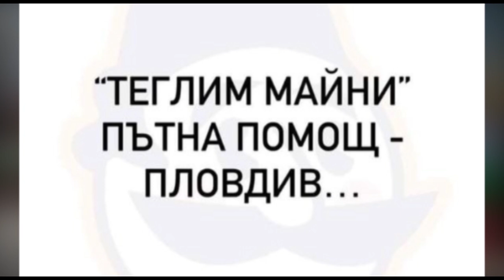ПЛОВДИВСКИТЕ НОВИНИ 17.10.2024